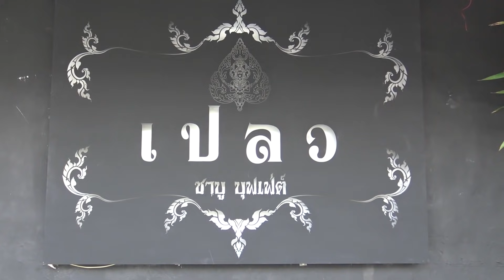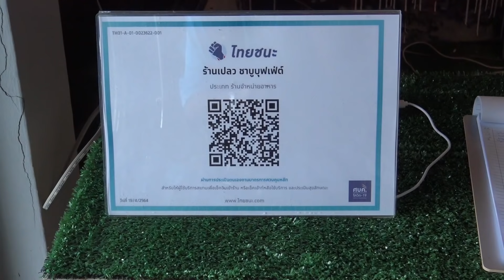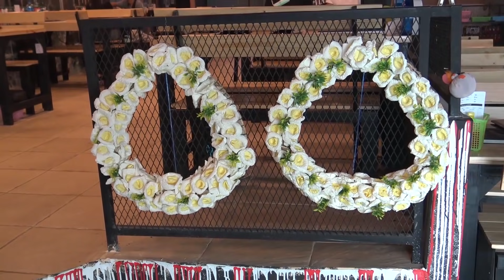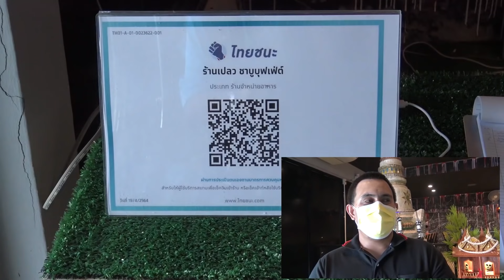@สงขลา#ชาวบูขนหัวลุก!!เปลวชาบูบุฟเฟต์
สงขลา-อดีตเชฟโรงแรม5ดาว หันมาเปิดร้านเปลวชาบูบุฟเฟต์ในเมืองสงขลา ชื่อว่าร้าน”เปลวชาบูบุฟเฟต์”ตั้งอยู่เลขที่11/1 ถนนเตาหลวง ตรงปากทางเข้าโรงแรมกรีนเวิลด์พาเลซ ในเขตบาลนครสงขลา เป็นร้านชาบูแนวขนหัวลุก

จำลองบรรยากาศป่าช้าและงานศพมาเป็นไอเดียร์ตกแต่งร้าน มีทั้งศาลพระภูมิ โลงศพ บัวเก็บอัฐิ พวงหรีด โคมไฟน้าผีและน้ำตาเทียนที่ไหลย้อยตามฝาผนัง ภาพผี และเมนูชาบูแบบผีๆ

เจ้าของร้านเผยต้องการให้ลูกค้ามีสติในการกินการทำงานและการใช้ชีวิตมองการตายเป็นเรื่องปกติ บางคนเข้ามาครั้งแรกก็กลัวและบางคนก็ชอบแนวนี้
Songkhla - former chef, 5-star hotel Turned to open a shop Pla Shabu Buffet in Songkhla city The name of the shop "Pla Shabu Buffet" is located at 11/1 Tao Luang Road at the entrance of the Green World Palace Hotel. In the municipality of Songkhla It is a shabu shop with a hairy head. Simulate the atmosphere of a cemetery and a funeral as a shop decoration idea. There are shrines, caskets, lotus caskets, ashes, wreaths, ghost lanterns and candles that flow down the walls, ghost images, and ghostly shabu menus. Death is normal Some people come in for the first time and are afraid, and some people like it.